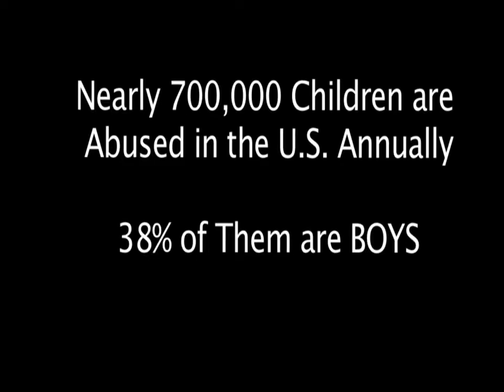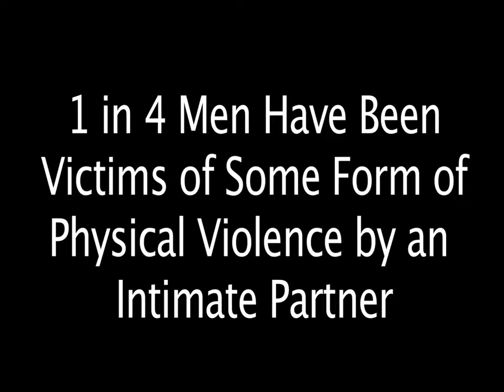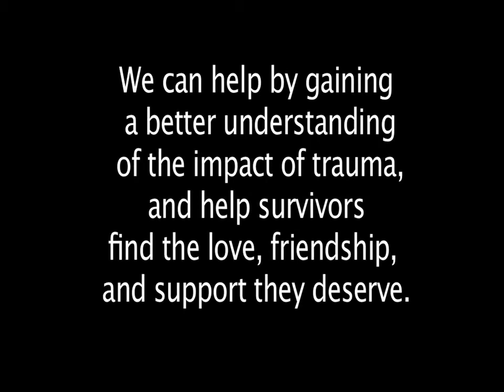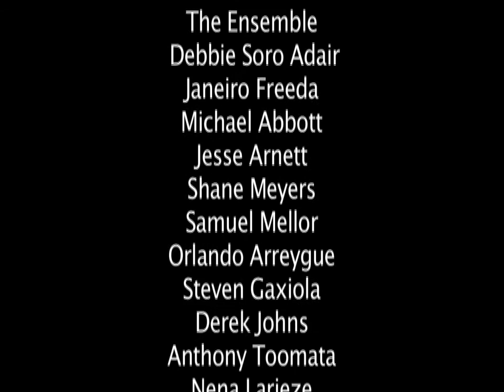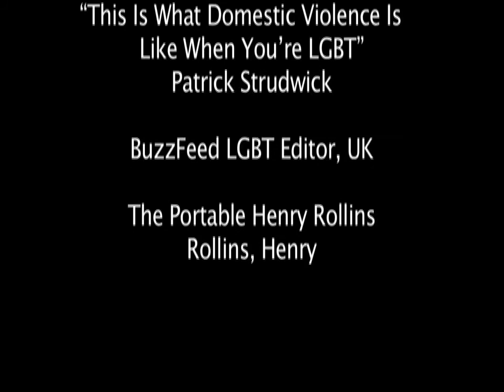Breaking the Silence The Movie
“Breaking the Silence” features 15 vignettes, including stories from survivors, poems, readings and more.“I wanted to challenge the misconception that females are the only victims of sexual assault. There is child abuse, domestic violence and LGBTQ assault within the kinds of survivors,” Debbie Soro (Writer and Director)
Edited by Janeiro Freeda